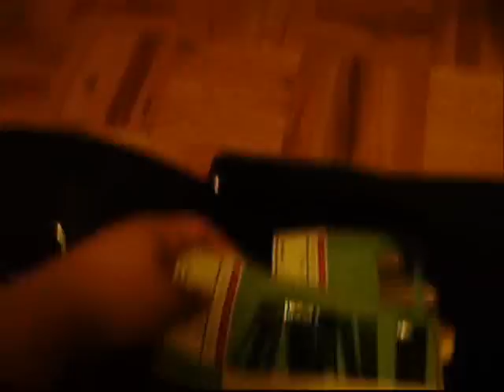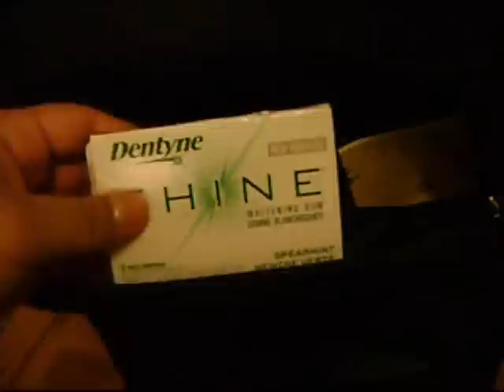How To Pack A Make-Up Artist Traincase (Part 2of 2)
So this is my make-up artist train case.In my opinion,it's better than those traditional make-up cases because it's lighter and much cheaper! ($25 at Wal-Mart..gotta love Wal-Mart! =)) My train case is not intended for make-up,it's actually a luggage case with wheels but it works just as well! It may not have pull out drawers like other train cases but the way I organize the make-up here with the clear vinyl bags makes it (I think) so easy to find stuff!! I hope this video was helpful to you!

*FTC Required Mandatory Disclosures:
1. All products used are purchased, and part of my PRO kit.
2. NO - I am not getting paid to make this video
3. NO - I am not making any commissions on the companies/brands featured.